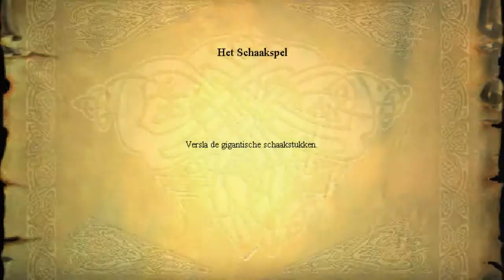Lets play Harry Potter en de steen der Wijzen Deel 24 De Verboden Gang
in deze aflevering betreden wij de Verboden Gang.